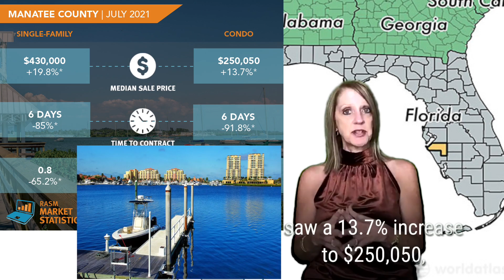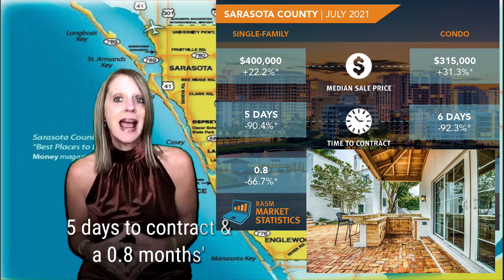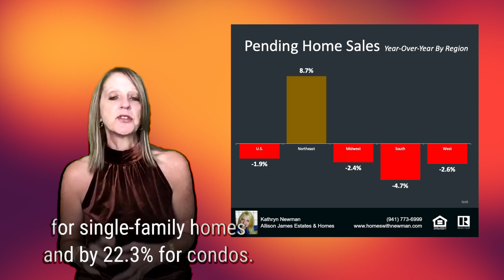Manatee County & Sarasota County Recent Real Estate Market Stats Update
The Manatee & Sarasota County Real Estate Market is Hot! Get the latest updates on Median Sales Price, Days on Market, Closed Sales & Inventory Levels. Watch Now!